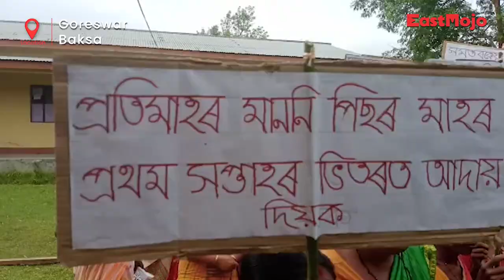Unpaid for 7 months, Assam mid-day meal women workers stage protest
Over a hundred women employed under Assam’s mid-day meal scheme were up in arms on Friday to demand the release of their pending salaries.  The women staged a protest in the premises of the office of the Block Elementary Education Officer in Baksa’s Goreswar town. Protestors claimed that the employees are yet to receive salaries for over 7 months. A memorandum has also been submitted to Assam Chief Minister Himanta Biswa Sarma demanding the release of their pending salaries before Durga Puja.